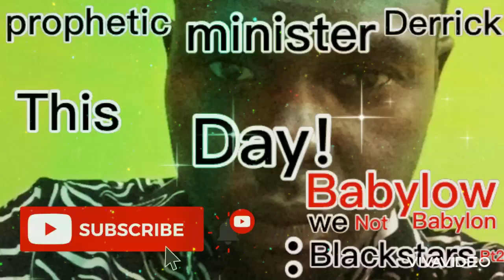If they’ve Already arrived Pt2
It is been revealed. A name of One who is A Nigerian he is also A Billionaire, it has Shown On The Servant Of God’s Clear Vision That. He could’ve shot Down To NIGER, before when BLACKSTARS wanted to leave Nigeria and they Couldn’t have left. But God Being So good! They’re here. And we thank God for His Revelations and that got us to pray. We thank God